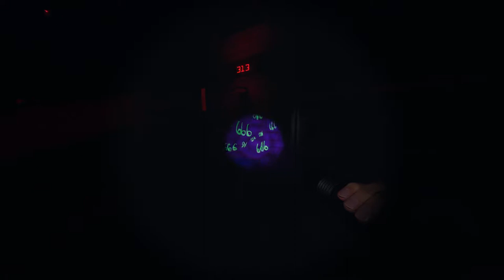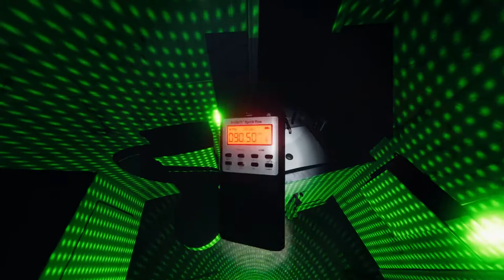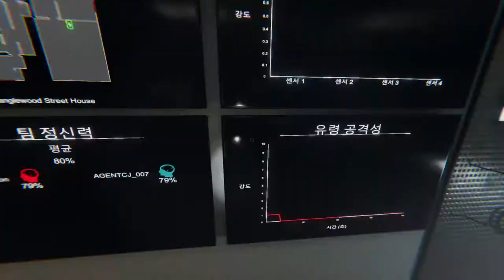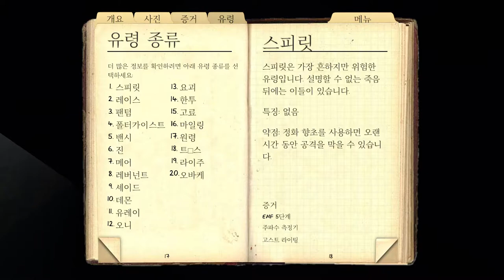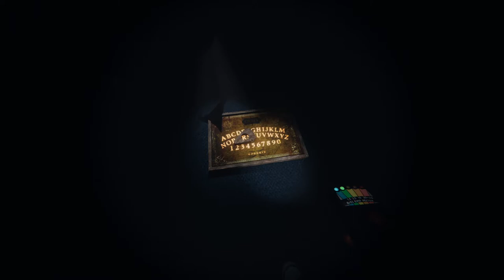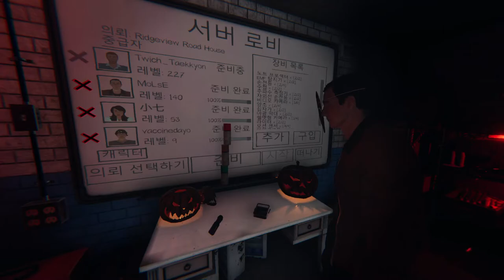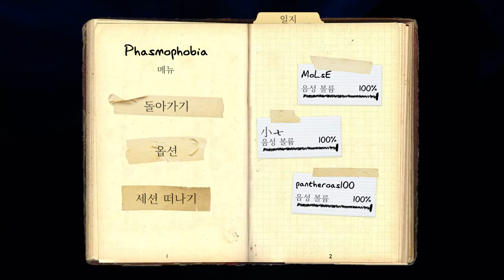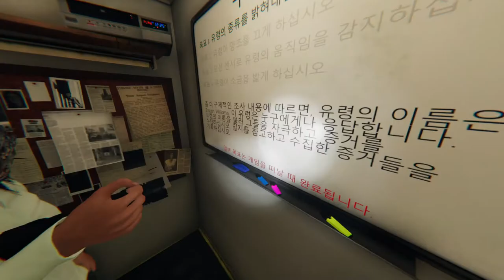파스모포비아 / Phasmophobia - 2021 11 04